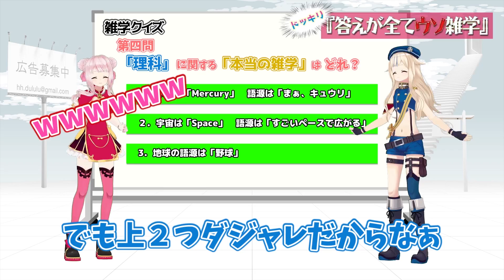【ドッキリ】どんな回答も正解になる嘘問題ドッキリ、相方はいつ気づく？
問題に出てくる雑学が『全部ウソの情報』ということにヒナは気づくことができるのか！
初めてのドッキリでワクワクが止まらない！！！！、！！

字幕作成にご協力してくれる方を募集しています！
どの言語でも大歓迎です♥ ご協力よろしくお願いします～～！